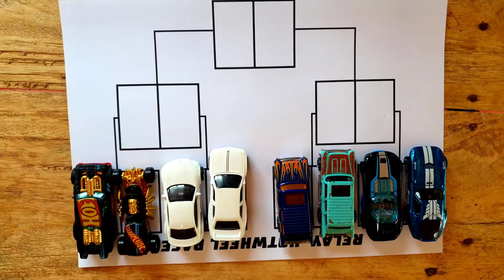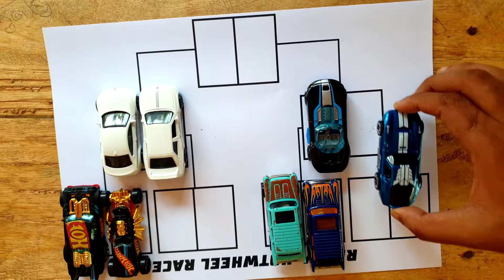Relay Race -Race 01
We make Hotwheel Relay type races in this video series.
This Game have 4 teams.